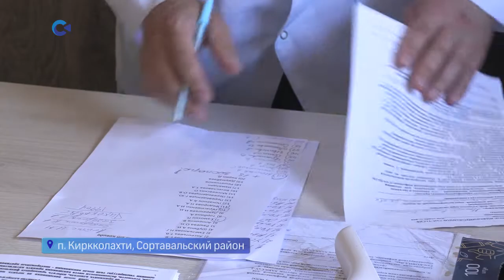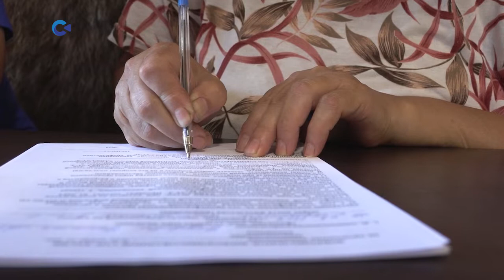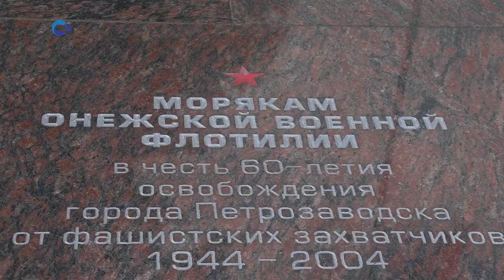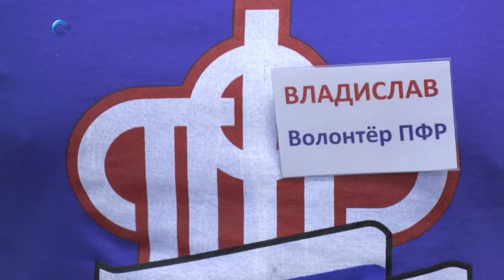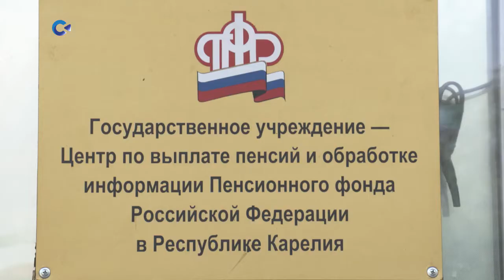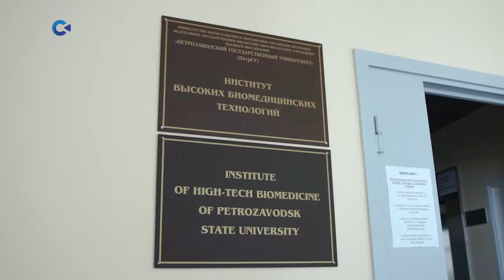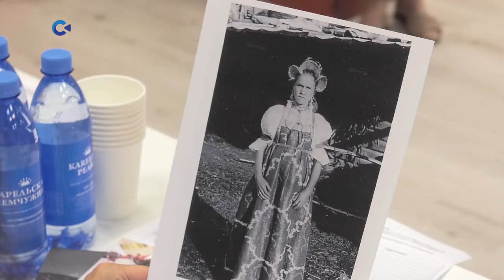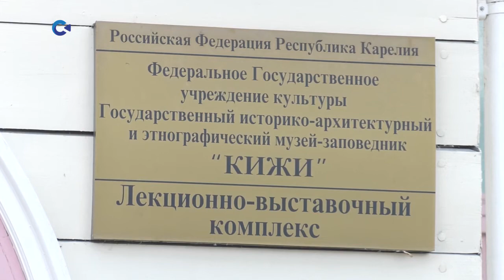Новости Карелии с Анной Касьяновой | 25.06.2021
Смотрите сегодня:

— туризм без риска: сотрудники турбазы «Черные камни» коллективно привились от коронавируса;
— в Петрозаводске отметили почётных граждан;
— жителей Петрозаводска научат пользоваться онлайн-услугами Пенсионного фонда;
— «Лучший костюм начала XX века»: Как в Карелии одевались 100 лет назад?